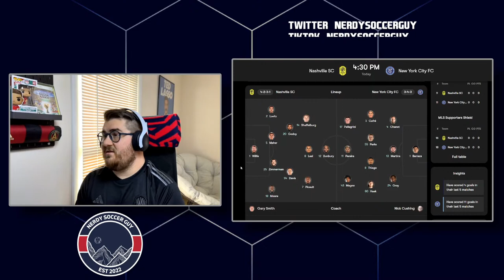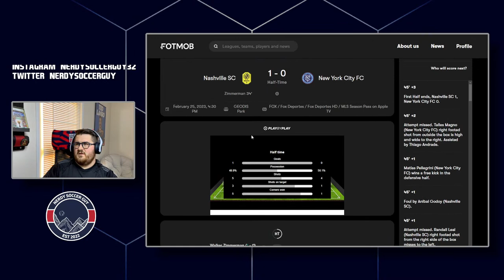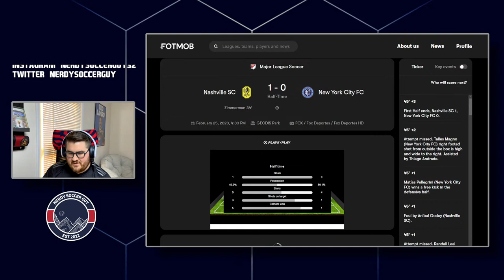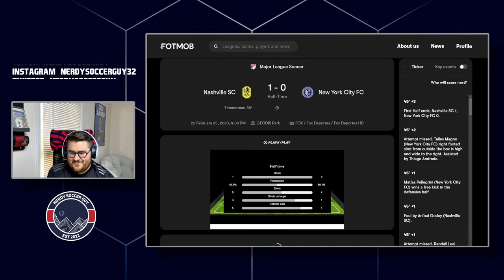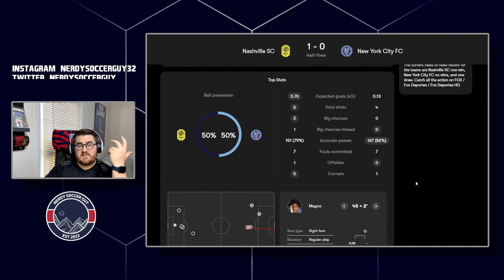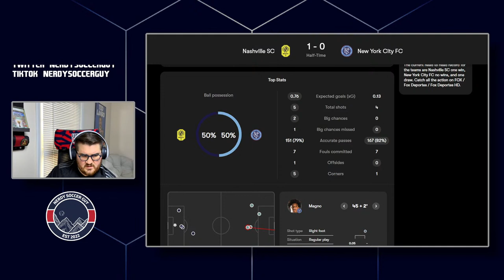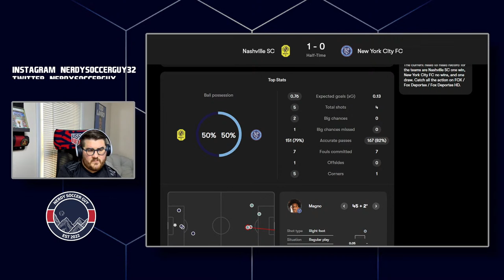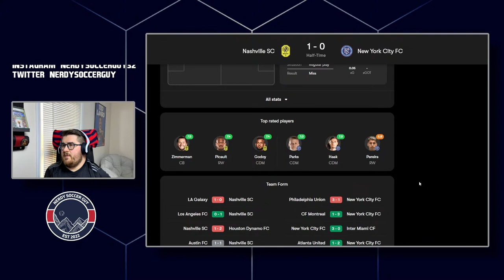Nashville SC vs NYCFC Watchalong